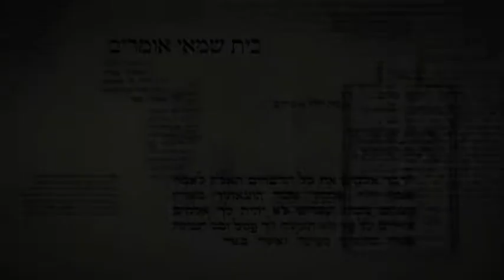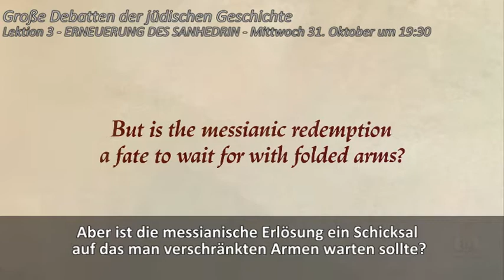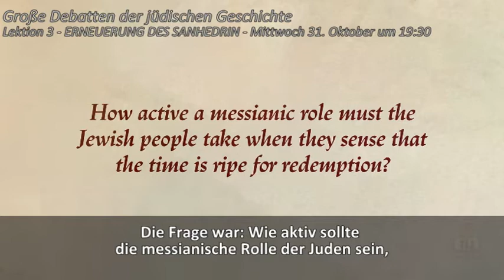Im Angesicht der Vertreibung - War die Zeit reif, den Sanhedrin wiederherzustellen?